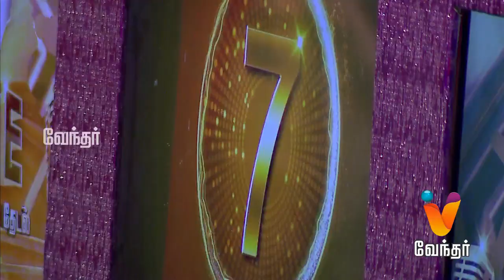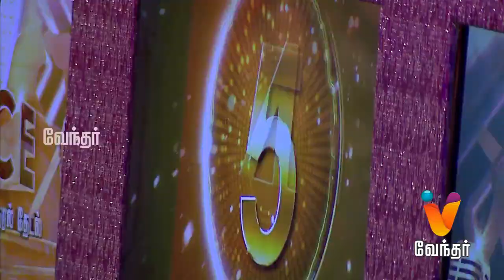V Voice Episode - 11 | 19-06-2016 | "Let The Music Speak"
Check out the live performance of V Voice extraordinary talented  contestants on the the set of V Voice.  V Voice is a  brand new show for young talents on Singing competition among the young generation from the city